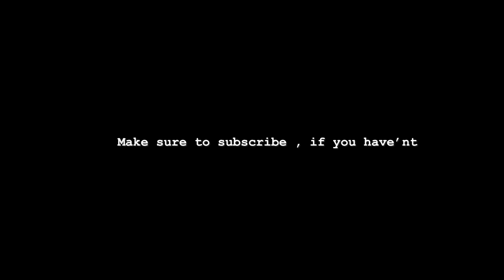KERALA'S AUTHENTIC IDLI & SAMBAR RECIPE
Edited by Job